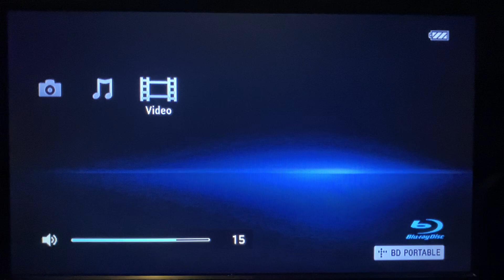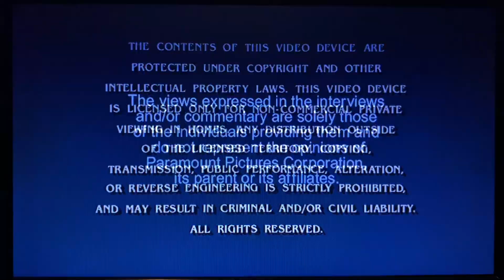Opening To Patriot Games 2003 DVD